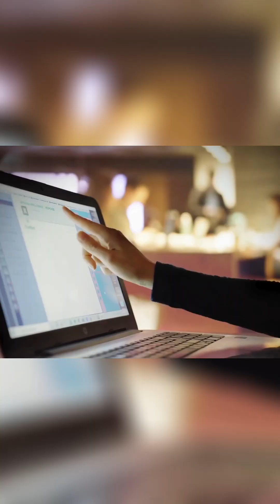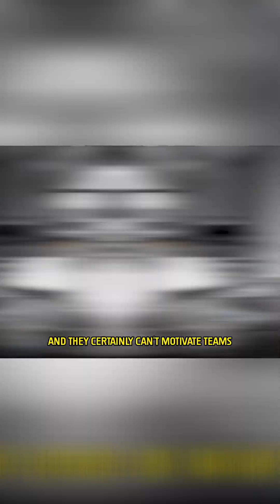Robots Replacing Humans? The Future of Work EXPLAINED!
AI & robotics are automating tasks, threatening jobs. We explore if robots will replace humans or create opportunities. Discover how robots & humans can thrive together in the AI revolution.